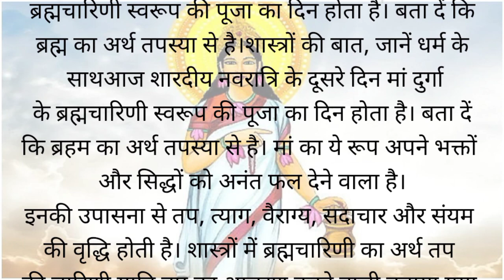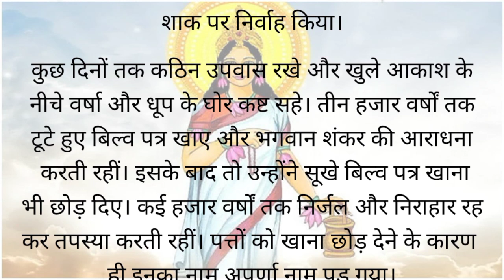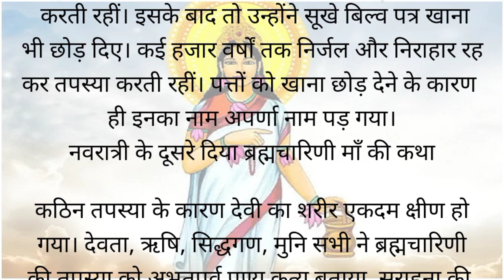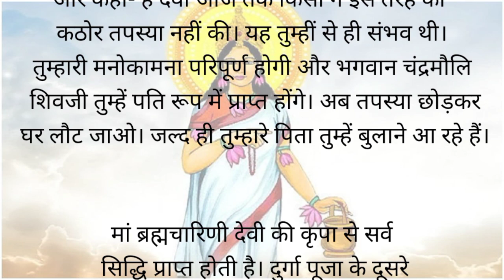Navratri day 2 : Maa 🙏Brahmcharini ki katha ll मां ब्रह्मचारिणी की कथा नवरात्र का दूसरे दिन ll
Navratri day 2 : Maa Brahmcharini ki katha ll माता की  यह कथा सुनने से सभी बिगड़े काम पूरे होंगे ll
नवरात्र की कथा का दूसरा दिन
नवरात्र की कथा
ब्रह्मचारिणी मां की कहानी
कथा ब्रह्मचारिणी मां की
नवरात्र की ब्रह्मचारिणी मां की कथा